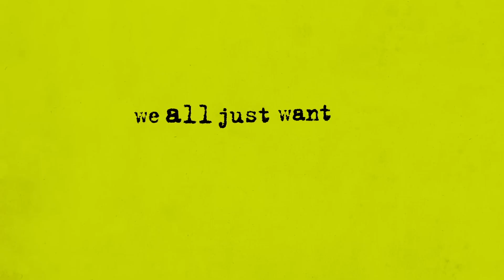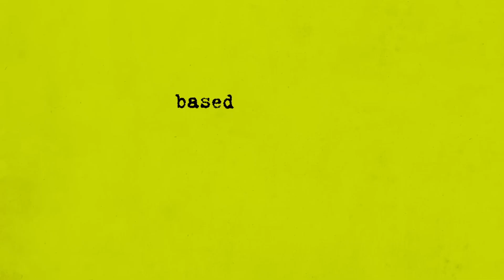The Perks of Being a Wallflower (2012) - Blu-Ray + DVD Spot Trailer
Theatrical Release: September 8, 2012 (Canada) (Toronto International Film Festival); September 10, 2012 (New York City, New York, premiere); September 20, 2012 (United Arab Emirates); September 21, 2012 (USA) (limited); October 12, 2012 (USA)
Video Release: February 12, 2013 (USA)

Starring: Logan Lerman, Emma Watson, Ezra Miller, Mae Whitman, Kate Walsh, Dermot Mulroney, Joan Cusack, Paul Rudd

Director: Stephen Chbosky

A timid teenager (Logan Lerman) copes with the pains of adolescence with the help of two new friends: a beautiful high-school student (Emma Watson) and her gay stepbrother (Ezra Miller).

SPECIAL THANKS TO:

Tony Best